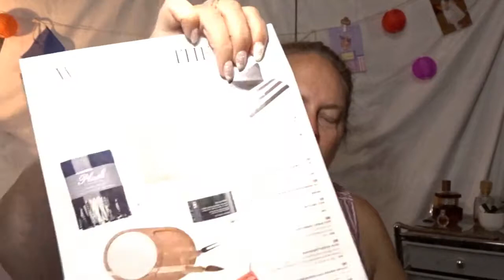FABFITFUN UNBOXING!!!!!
All of my subscription boxes are listed below!

Christine Reynolds
Ellensburg Wa.
98926